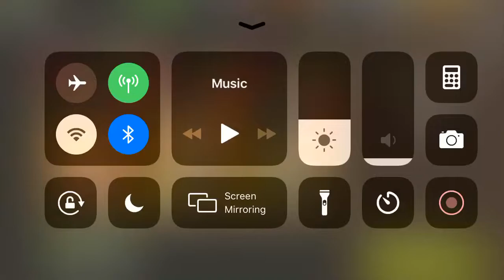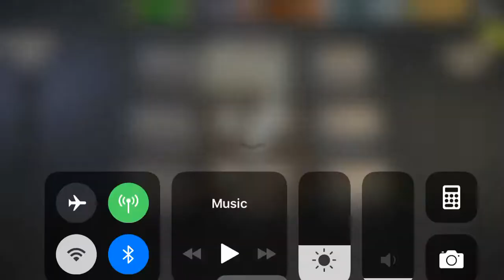NML - Welcome to Woodbury 36.1 New Home